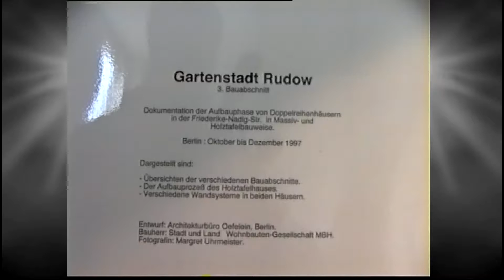Rudow Frauenviertel Gartenstadt Musterhaus Schönefelder Straße 1998